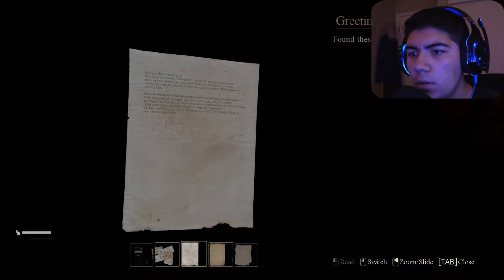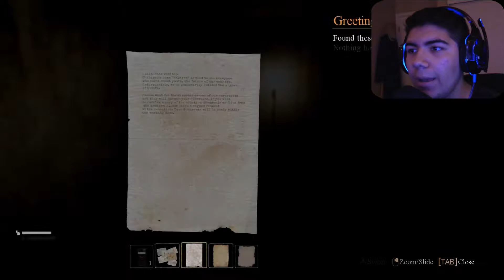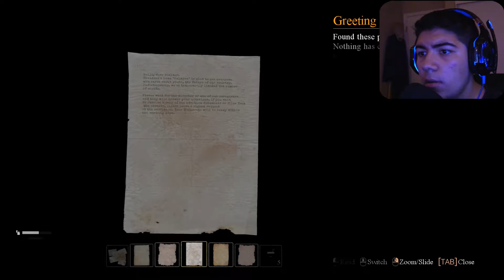SO MUCH FLUID | Palmyra Orphanage ep.2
As our "hero" or whatever is searching through the bloody halls, she finds herself with stacks upon stacks of oil fluid in her...bag? Anyway she has plenty.